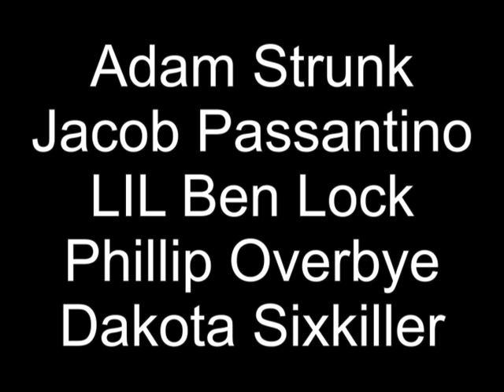Lil Teaser-with a Beastie Boys song!!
pretty much a clips of everyone. we've been saving footage to make a little video and here is some of what you will be seeing in it and the same dudes. the song is (beastie boys-so what'cha want--all the way freestyle version) Adam Strunk, Benjamin Lock, Jacob Passantino, Dakota Sixkiller.